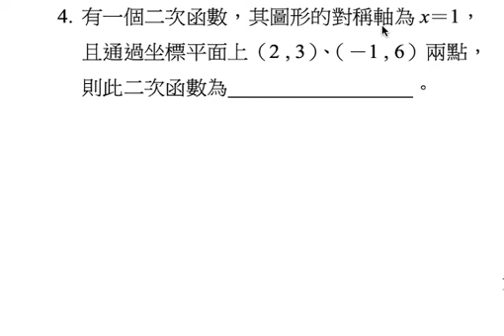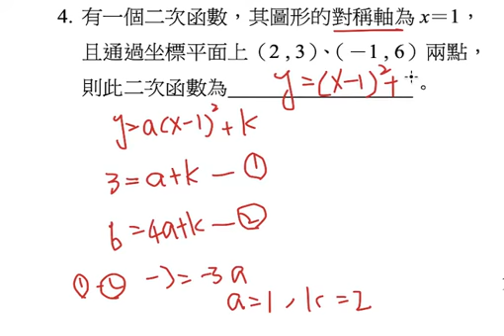國中-數學-二次函數-1-2-重點三 -實力考驗4